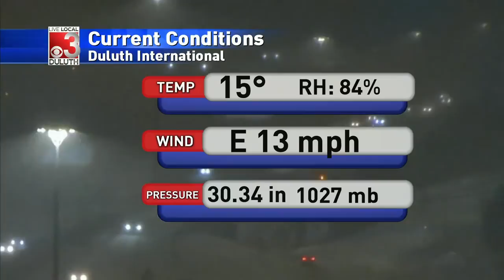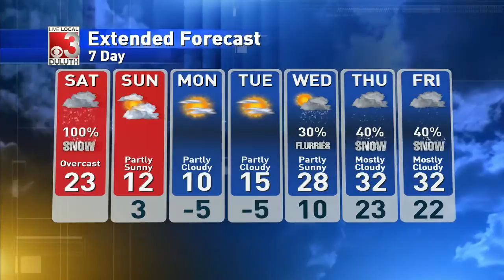davewx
upLynk Clip